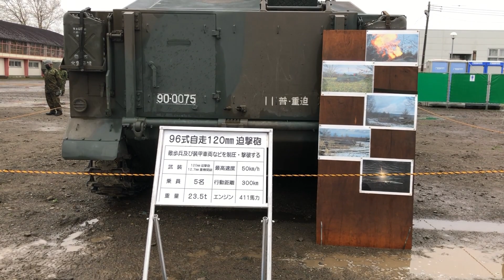10式に90式、99式にガンタンク！北海道は豪華車両！装備品展示【東千歳駐屯地祭2023】Type10,Type90,Type99,Type87,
自衛隊動画メインにアップしています。

2023年５月21日に行われた「第7師団 創隊68周年･東千歳駐屯地 創立69周年記念行事」での
装備品展示です。北海道は本州ではなかなか見られない装備がたくさんあり、貴重な展示だらけでした。

これが自衛隊体操だ！